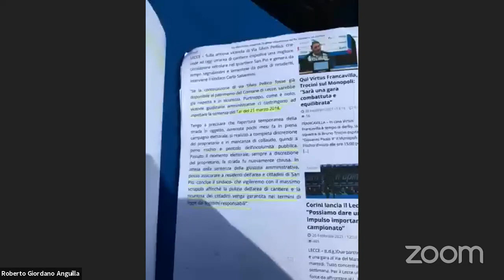11^ CCP CONTROLLO del 09 03 21